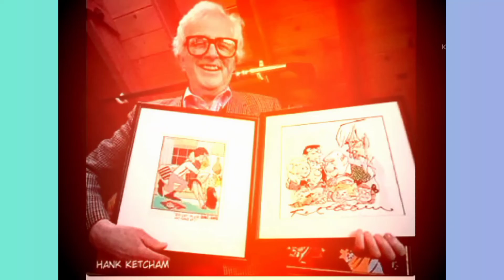Ele é uma das VOZES NOSTÁLGICAS incríveis que VOCÊ JÁ OUVIU | Dublagem de Cleonir dos Santos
O dublador dono de uma das vozes mais nostálgicas da Herbert Richers. Ele está na lista dos dubladores brasileiros mais marcantes.

Cleonir dos Santos foi um dublador Carioca. Cleonir nasceu em 1944 na cidade do Rio de Janeiro. Começou cedo no Rádio aos 7 anos de idade, participou das Rádios Tamoio e Tupi. Na mesma época entrou para a Tv Tupi, aonde ficou conhecido como o garoto prodígio da emissora.